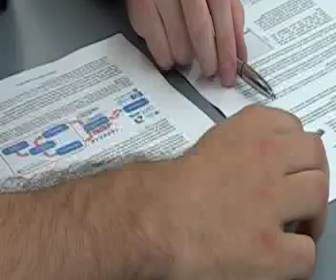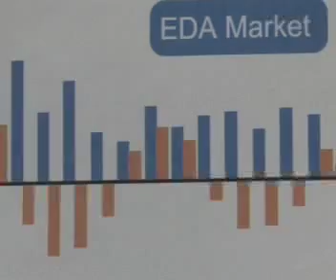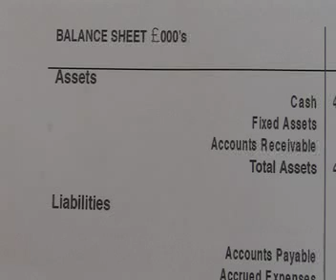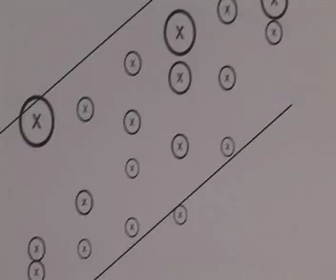NP Complete re-edit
both takes combined